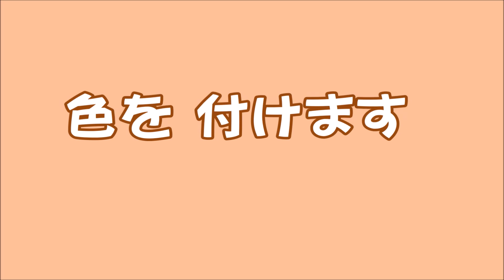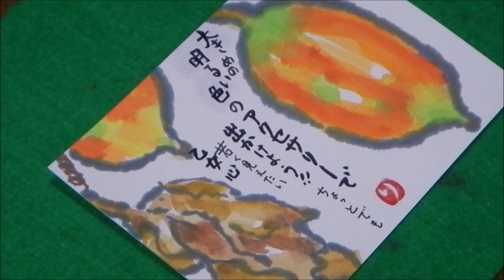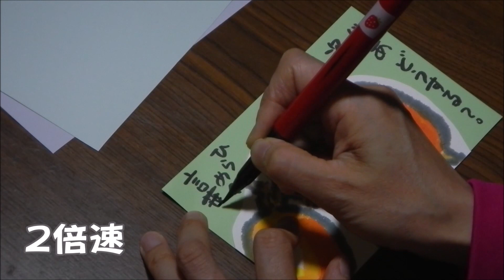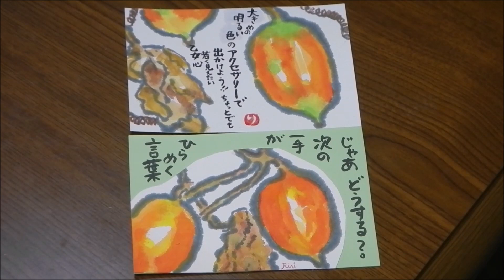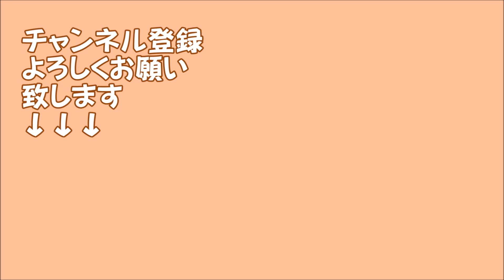字を間違えた時の対処の２つの方法をご紹介してます。折角 絵はよく描けてたのに...…そんな時は なんとかこのまま利用したいですよね。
失敗なんて　したくないのに……
「あ～　やっちゃった～」
なんてこと　時々ありますよね。
一生懸命　集中してかいたんだけどなぁ～
そんな時はとても残念になりますよね。
そこは、ちょっと　ひと手間　かければ
その絵手紙も　立派によみがえりますよ！
２つの方法をご紹介してますが

最初にご紹介している
上から何かで隠す方法は
礼儀作法を重んじている方や
目上の方で それ程 親しくない方 には
お出ししないほうが 無難かもしれません。
気の知れた 仲の良い方には 良いのではと思います。

二番目に ご紹介している方法は 結構上手に
間違ったことを隠せているのではと思いますよ。
どんな方法か、動画を見てみてくださいね！！

絵手紙は現在では様々なジャンルが生み出され多様化しています。
絵手紙りりチューブはその各々のジャンルの絵手紙を否定するものではなく
「私の場合はこうかきました」
というものをりりスタイル絵手紙としてご紹介させていただいています。
扱う道具の種類や、お手本の有る無し、描き方　筆の持ち方etc
様々な方法や手法がありますので　ご自分で試され、ご自分に合ったスタイルを
自由に構築していくと貴方だけのスタイルの絵手紙が生まれます。
絵手紙りりチューブが　ほんの少しでもその参考になったり、
ヒントになればと思います。